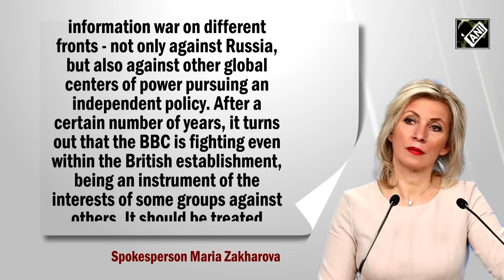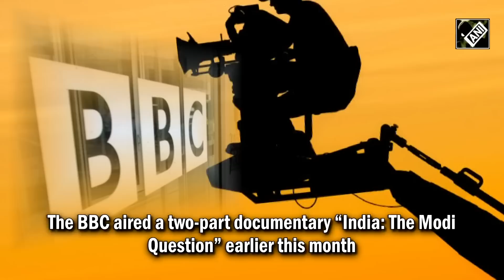Russia calls BBC docu “info war” against “global centers of power pursuing an independent policy”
BBC documentary based on PM Narendra Modi sparked widescale outrage globally. During the MFA weekly press briefing in Moscow, Russia called it an “information war” against “global centers of power pursuing an independent policy”. Reacting on India’s decision to ban BBC documentary, Germany’s Foreign Ministry stated, “Stating that freedom of the press and speech is important.” On the other hand, UK PM Rishi Sunak had distanced himself from the docu-series. Indian diaspora staged a protest outside BBC headquarters in Portland on Jan 29. The BBC aired a two-part documentary “India: The Modi Question” earlier this month.